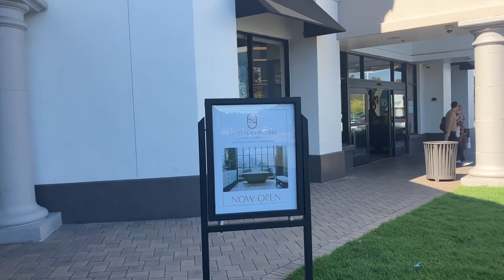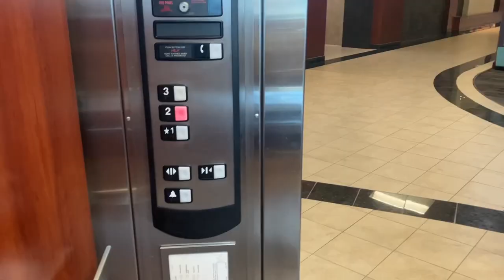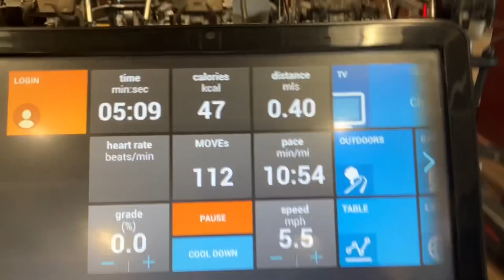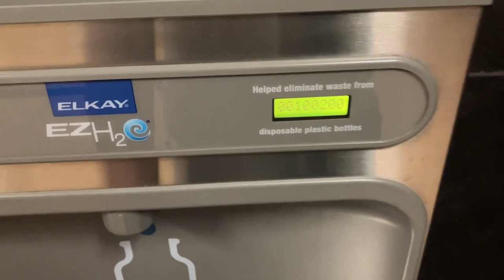Plastic Bag On The Road (Day 2569)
It was a busy but weird one today! Enjoy this!